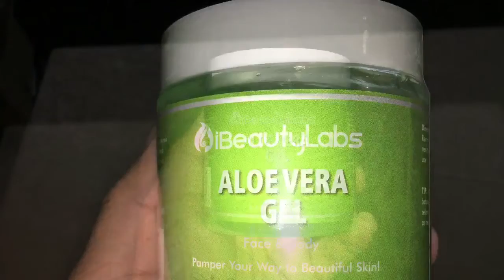iBeauty Labs Aloe Vera Gel Face & Body Mask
Awesome facial treatment mask